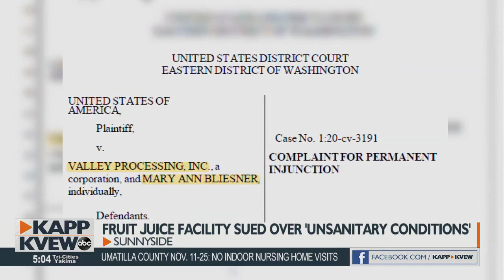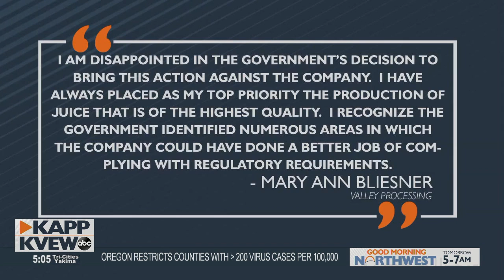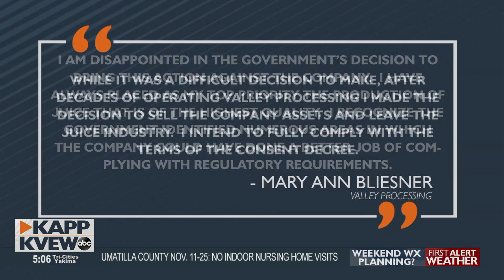Lawsuit: Dead rats, high arsenic levels found at Sunnyside juice plant